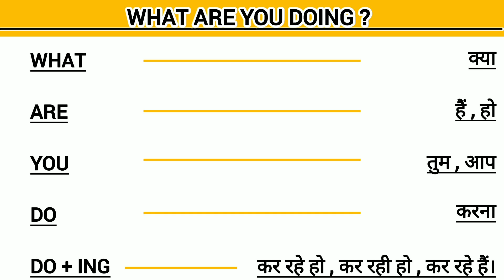" What Are You Doing " Meaning In Hindi || " What Are You Doing " Ko Hindi Mein Kya Kahte Hain.